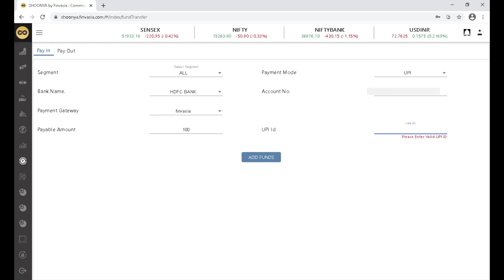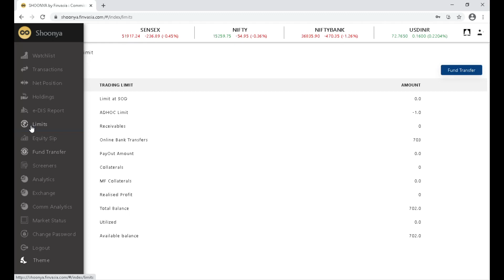How to add funds via UPI in Shoonya Web| Finvasia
This video explains how you can add funds via UPI in SHOONYA Web.